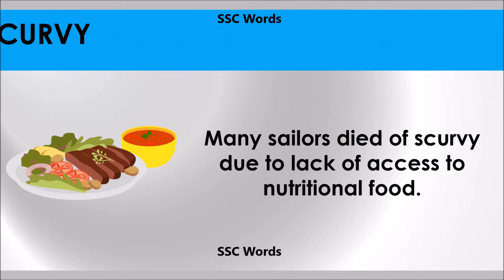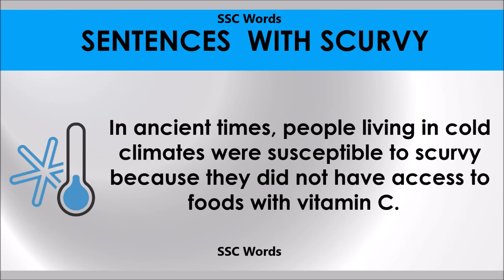Scurvy # Improve English # Meaning and 5 sentences # GRE CAT GMAT word # SSC Words